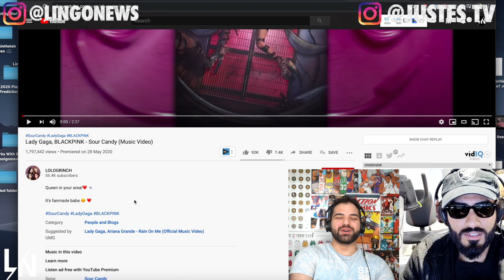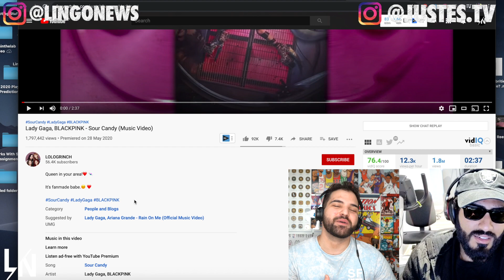Lady Gaga, BLACKPINK - Sour Candy | FIRST REACTION!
Watch as two hip hop lovers listen to sour candy by blackpink and lady gaga for the first time!

Let us know what you would like for us to react to and give us video recommendations! We do it all. Reviews, reactions, news, just tell us what you want and we got you!